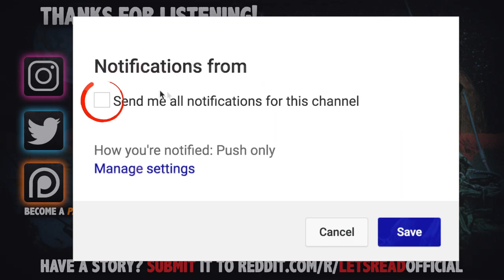MY NIGHTMARISH DATE IN KOREA | 7 True Scary Horror Stories From Reddit (Vol. 49)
MY NIGHTMARISH DATE IN KOREA | 7 True Scary Horror Stories From Reddit (Vol. 49) includes true creepy encounters submitted by normal folks just like yourself...

PODCAST! ►